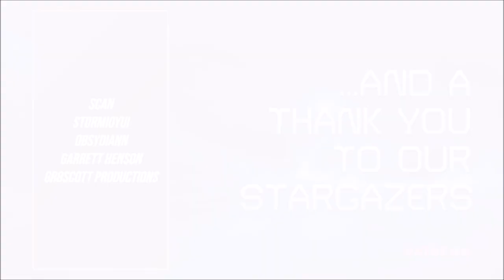Hearthfire Hands (FESTIVE "Action Figure Hands") - Alyx G [HALO WARS FAN MUSIC]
Happy Halo-days :)
📸 Artwork by @LyraRose012!

(Halo: Combat Evolved) "Developed by Bungie, Halo: Combat Evolved is the sci-fi game responsible for revolutionizing the console first-person shooter genre. Assuming the role of the elite UNSC Spartan soldier known as the Master Chief, Halo: Combat Evolved quickly drops the player onto a mysterious alien ringworld. As the Chief, your objective is to uncover Halo’s terrible secrets and fight back against mankind's sworn enemy, the Covenant.

Players enjoy an experience positively packed with combat as they battle on foot and in vehicles, both inside and outdoors with a vast array of Human and Covenant weaponry. Incredible mission variety allows players to enjoy battling solo or cooperatively with a friend, or engage in intense shootouts in splitscreen multiplayer combat."
(Halo 2) "After the events of Halo: Combat Evolved, Master Chief and Cortana return to Earth in an attempt to stop the onslaught of the Covenant, a terrifying and aggressive alien civilization, bent on destroying the human race.

Developed by Bungie, Halo 2 sees the player not only resuming the role of the Master Chief, humanity’s best defense against the unyielding Covenant forces, but also assuming the identity of the Covenant Elite known as the Arbiter. Players wield dual weapons, employ previously undiscovered Covenant armaments, and pilot new vehicles as they battle intelligent enemy AI and all-new alien opponents in exotic environments."
(Halo 3) "The epic saga continues with Halo 3, the hugely anticipated third chapter in the highly successful and critically acclaimed Halo franchise created by Bungie. Master Chief returns to finish the fight, bringing the epic conflict between the Covenant, the Flood, and the entire human race to a dramatic, pulse-pounding climax."
(Halo 4) "Halo 4 marks the start of an epic new saga within the award-winning Halo universe. The Master Chief returns in this award-winning first-person shooter developed by 343 Industries. Shipwrecked on a mysterious world, faced with new enemies and deadly technology, the Chief returns to battle against an ancient evil bent on vengeance and annihilation... the universe will never be the same."
(Halo 5: Guardians) "The Master Chief saga continues, with solo and up to 4-player cooperative experience that spans three worlds. A mysterious and unstoppable force threatens the galaxy. The Spartans of Fireteam Osiris and Blue Team must embark on a journey that will change the course of history and the future of mankind."
(Halo Infinite) "When all hope is lost and humanity’s fate hangs in the balance, the Master Chief is ready to confront the most ruthless foe he’s ever faced. Step inside the armor of humanity’s greatest hero to experience an epic adventure and explore the massive scale of the Halo ring."

Halo: CE, 2, 3, ODST, and Reach OSTs by Martin O'Donnell & Michael Salvatori
Halo Wars OST by Stephen Rippy
Halo 4 and Halo 5: Guardians OSTs by Neil Davidge & Kazuma Jinnouchi
Halo: Spartan Assault and Halo: Spartan Strike OSTs by Tom Salta
Halo Infinite OST by Curtis Schweitzer, Joel Corelitz, Gareth Coker and Alex Bhore